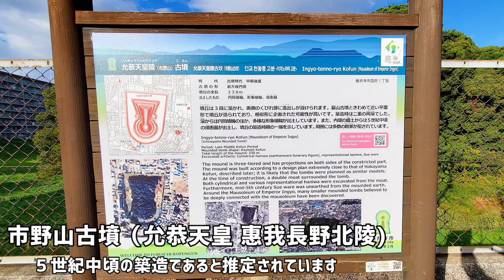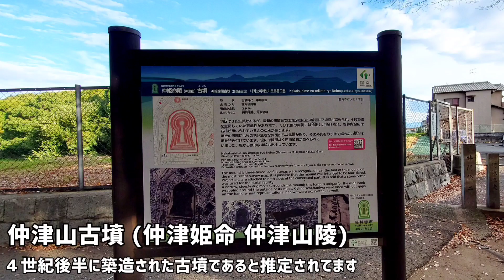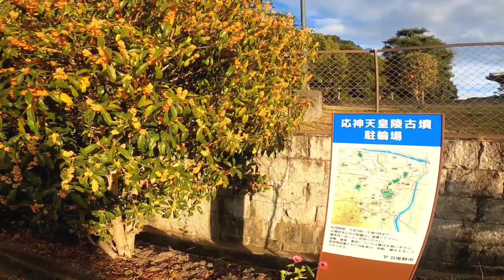マジェスティSでぶらり【ソロツーリング大阪】世界遺産の古市古墳群（羽曳野・藤井寺）へショートツーリングGoPro撮影2022年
マジェスティSで大阪河内をぶらりショートツーリング。

百舌鳥・古市古墳群等の世界遺産を巡って来ました。

【誉田八幡神宮】
国 宝 (鎌倉時代） 塵地螺鈿金銅装神輿 （ちりじらでんこんどうそうしんよ）１基

国 宝 (古墳時代） 金銅透彫鞍金具 （こんどうすかしぼりくらかなぐ） ２具など他にも貴重宝物がみれます。

誉田八幡宮 〒583-0857 大阪府羽曳野市誉田3丁目-2-8

【允恭天皇陵古墳】（ いんぎょうてんのうりょうこふん） 前方後円墳 230m。

【仲津姫命陵古墳 】（なかつひめのみことりょうこふん） 前方後円墳 290m。

【応神天皇陵古墳】（ おうじんてんのうりょうこふん ）前方後円墳 425m 。日本第2位の規模 日本最大の体積と言われる国史跡。